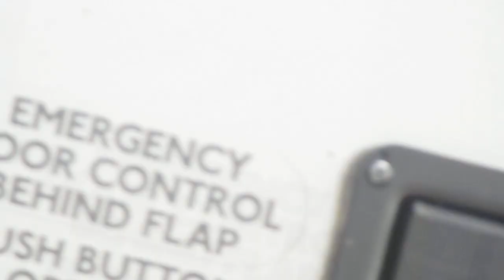that is a 7 and 20 bus in crockhorn